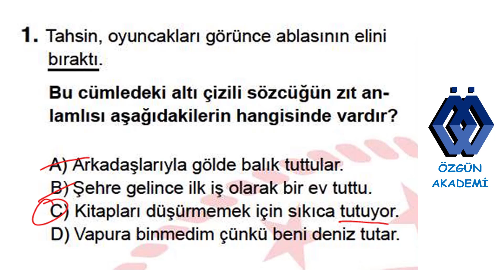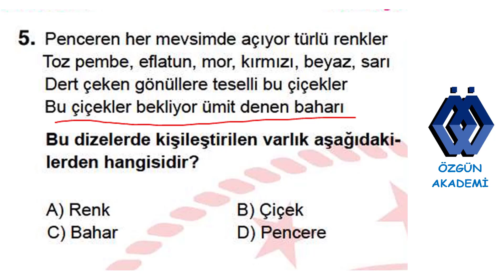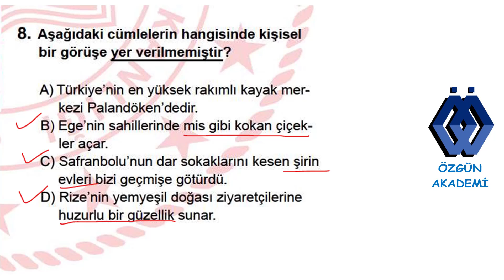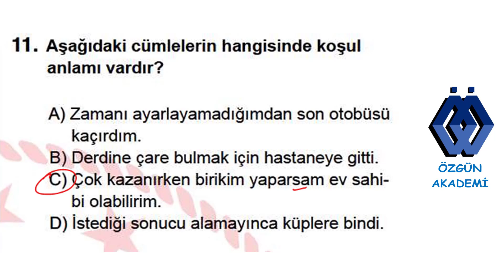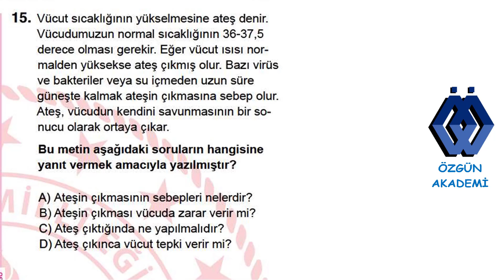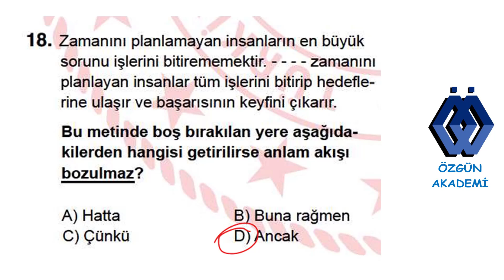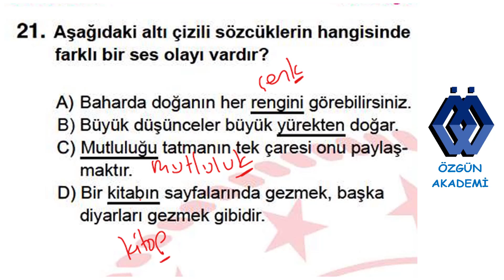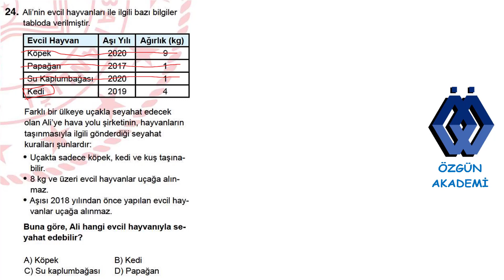2022 5. SINIF BURSLULUK SINAVI TÜRKÇE TESTİ ÇÖZÜMLERİ